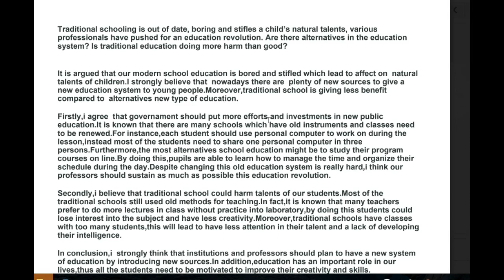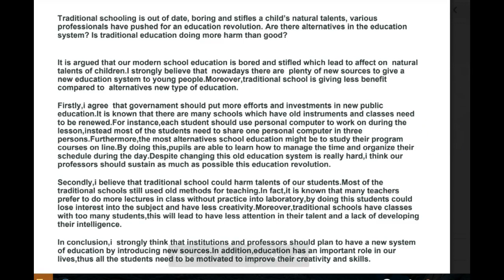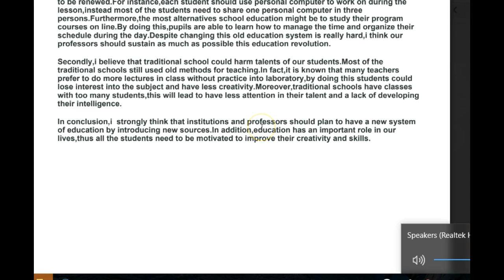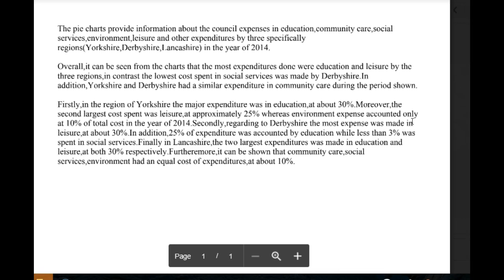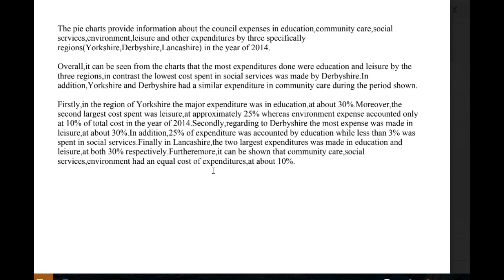IELTS Essay Correction - Paolo - great!!